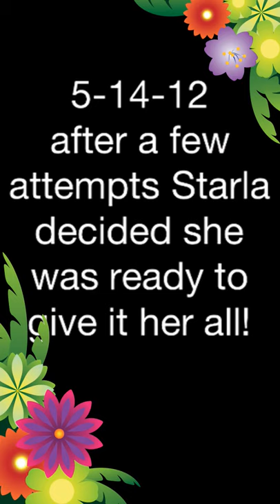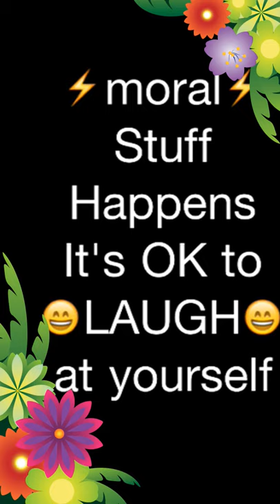Starla Epic Bike Jump Crash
A daredevil girl named Starla attempts a homemade ramp and has an epic jump then crash.  Very funny!